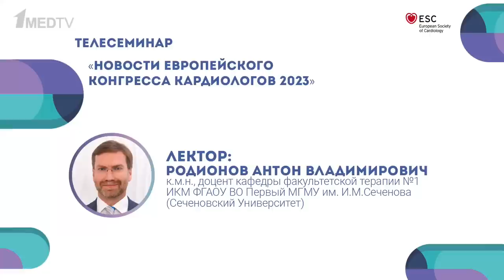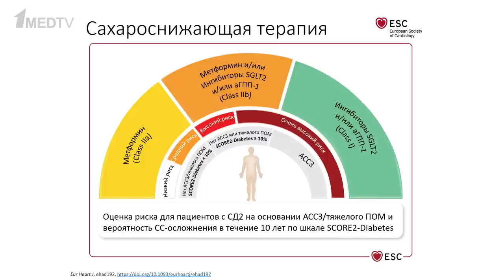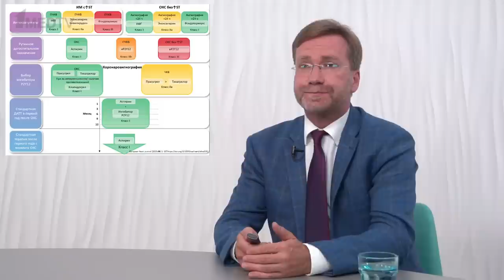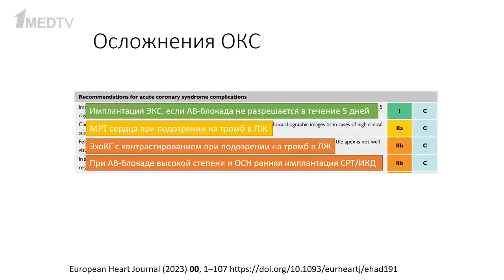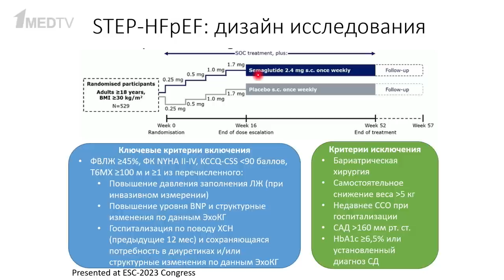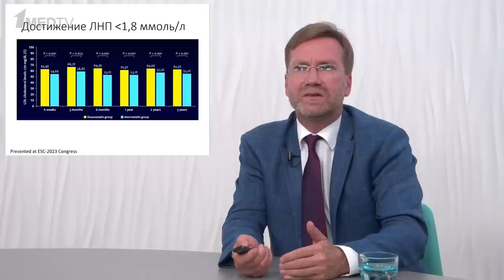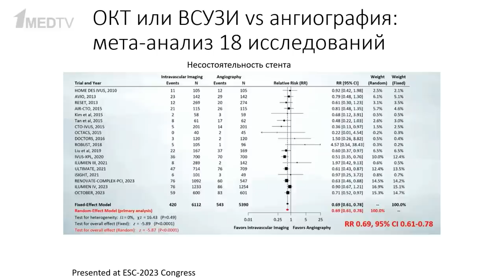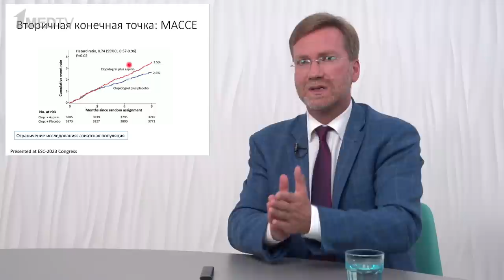Новости Европейского конгресса кардиологов 2023 | Антон Родионов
В рамках этой встречи Антон Владимирович Родионов рассказал об итогах важнейшего кардиологического мероприятия года — Европейского конгресса кардиологов 2023.

Были рассмотрены основные позиции новых клинических рекомендаций по сахарному диабету и острому коронарному синдрому, а также фокусного обновления рекомендаций по сердечной недостаточности.

00:00 Вступительное слово спикера эфира
01:36 Рекомендации по сахарному диабету для кардиологов
15:22 Сахарный диабет и антитромботическая терапия
16:50 Сахароснижающая терапия при ХСН
18:07 Сахароснижающая терапия при ХБП
20:50 Рекомендации по лечению ОКС
29:34 Совместное назначение антиагрегантов и антикоагулянтов
32:35 Внутрисосудистая визуализация
34:23 Реваскуляризация и многососудистое поражение
36:13 Осложнения ОКС и узкие категории пациентов
38:00 Вторичная профилактика
42:00 Клинические рекомендации по ХСН
43:54 Семаглутид при ХСН с сохраненной фракцией выброса и ожирением
53:55 Розувастатин против аторвастатина при ИБС
59:00 Чиличиангчин у пациентов с сердечной недостаточностью
01:05:44 Железо-карбоксимальтозный комплекс при СН и железодефиците
01:10:04 Оптико-когерентная томография против ангиографии
01:12:02 Одномоментная реваскуляризация против отсроченной
01:13:20 Дапаглифлозин при ОСН
01:16:22 РЧА против медикаментозной терапии при тяжелой ХСН
01:18:03 Переход с варфарина на ПОАК у пожилых пациентов
01:21:20 Продленная терапия клопидогрелом против ДАТТ у пациентов высокого риска
01:23:10 Ответы на вопросы
01:27:32 Завершение эфира